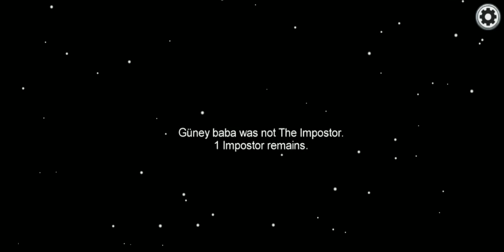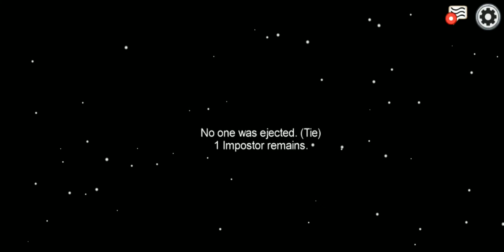İmpostor taktiği yapsamda impostor olamadım among us